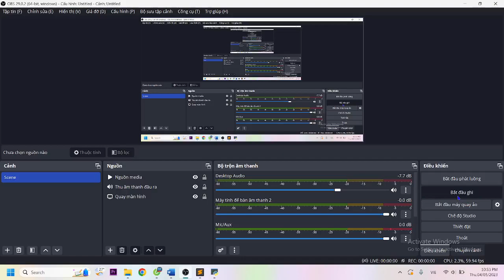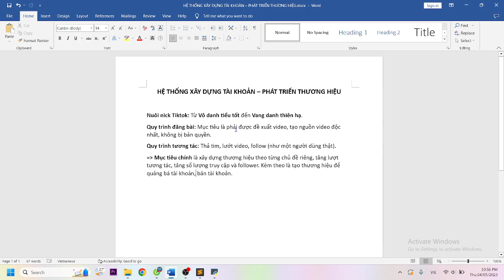Đại học edX | Khoá: 3 | Họ&Tên: Nguyễn Trần K Việt Phúc | Môn: AUTOMATION MARKETING | Bài tập số:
Họ tên Sinh viên: Nguyễn Trần K Việt Phúc
Khoá: Happy 03
MSSV: CUV021HP022
Ngành: Quản trị kinh doanh
Môn: AUTOMATION MARKETING
Chủ đề của bài tập:
Hoàn thành bài tập buổi:
Giảng viên hướng dẫn:
Link bài viết luận:
Link Facebook cá nhân:
Đại học edX - Làm trước học sau
70% Thực hành - 30% Lý thuyết